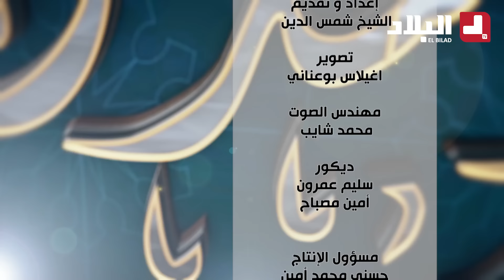أرشدوني|"مرأة ستنات راجلها 9 سنين.. كي دبر سكنة طلقـــها" شوفو واش قاللها الشيخ شمس دين..